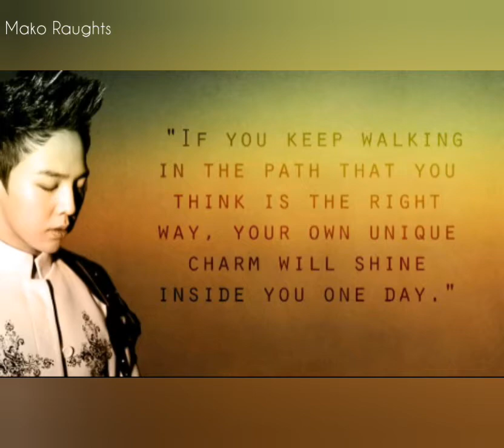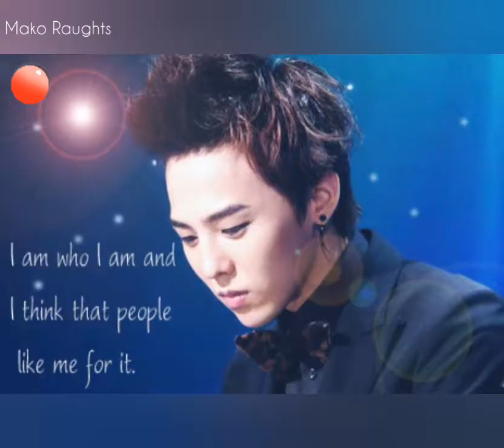GDragon Quotes ~ 'I am Kwon Ji Yong along with my persona G-Dragon'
People will evwntually see your true self.